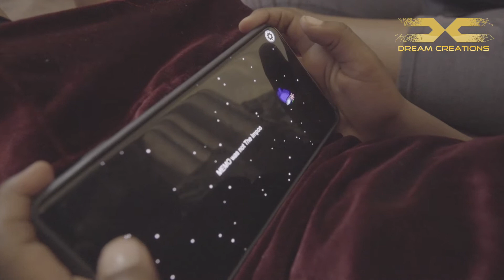2021 "AMONG US" THEMED NEISHA BIRTHDAY PARTY | DREAM CREATIONS KE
Dream creations shot, edited a 'Among Us" Themed Birthday party. check out how it went down.

For some of our works check us out on